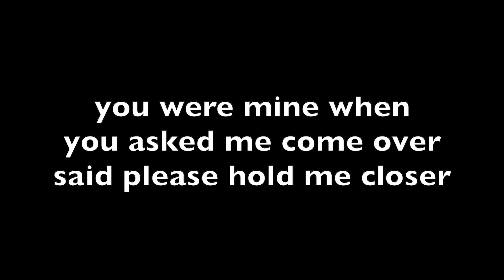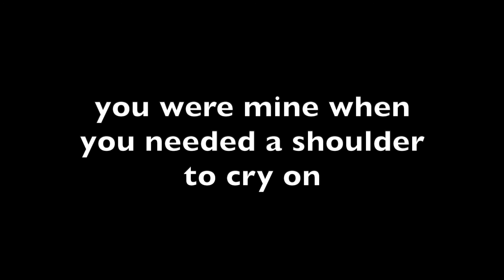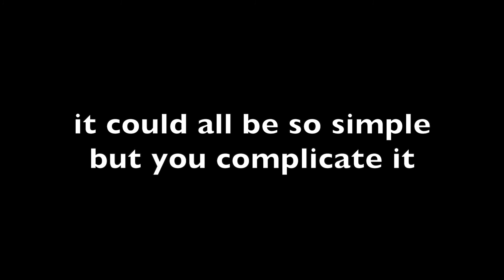Mine - Stasi - Lyrics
Follow Stasi on instagram: @stasi.cm_